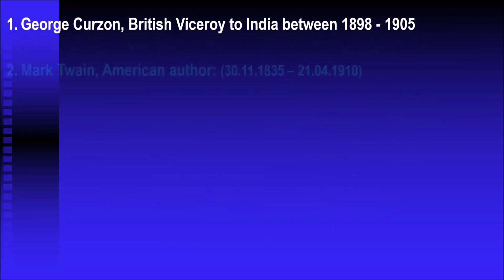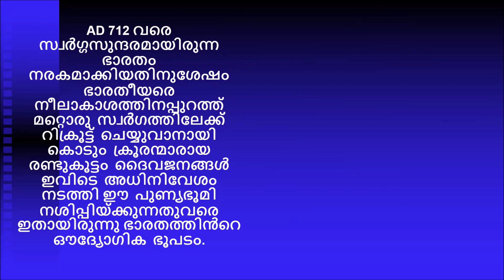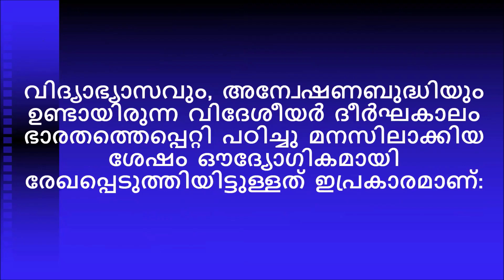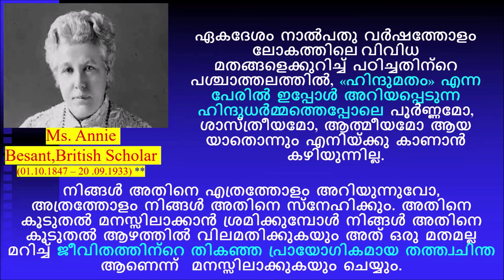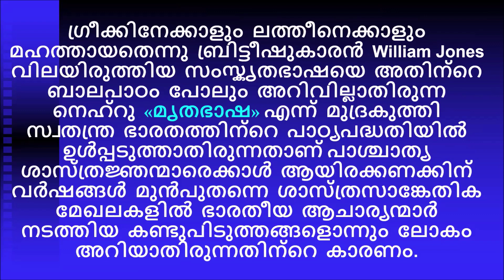ലോകം അംഗീകരിച്ച, പ്രശസ്തരായ വിദേശികൾ ഭാരതത്തെപ്പെറ്റി എന്താണ് പറഞ്ഞിട്ടുള്ളത്...? - Part 3